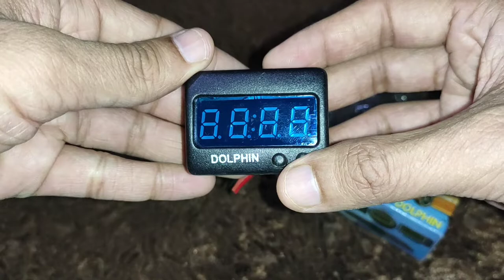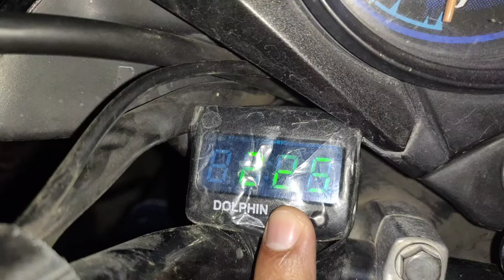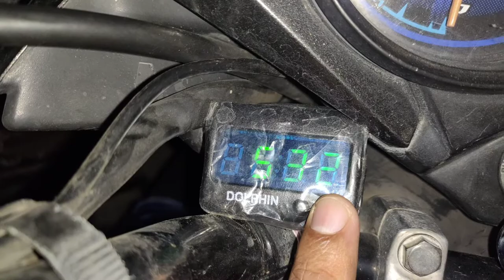car digital clock || dolphin digital car clock